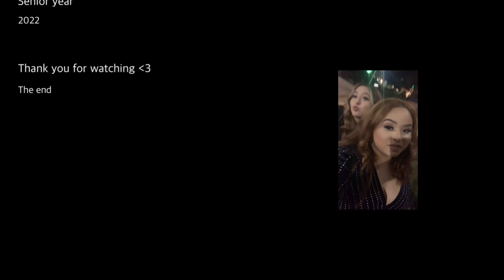Hoco vlog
Spam • spamyofeed2
Always remember there is always 💡 at the end of every tunnel !!!
Please be kind and always spread love